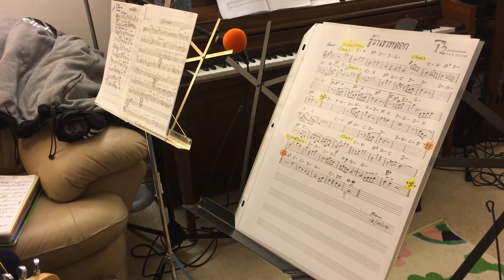Ruva Kao Lhoug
Music Practices (continued)
Note:
All thanks and credits to the Original Soundtrack/Songwriter.